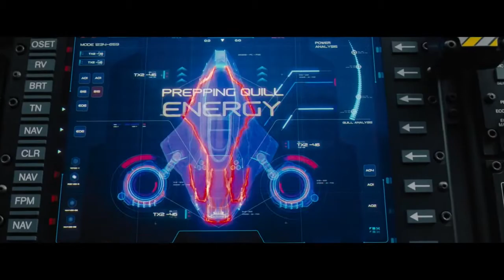Sonic the Hedgehog 2020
Transamerica Pyramid Scene - Sonic the Hedgehog 2020